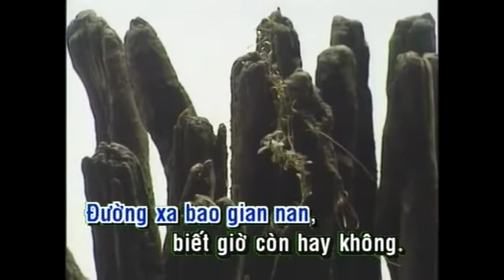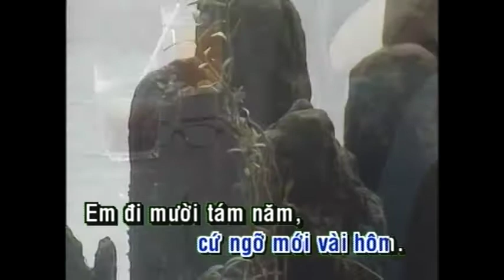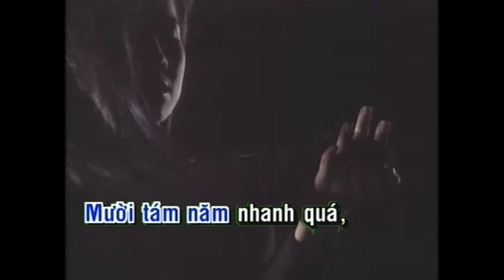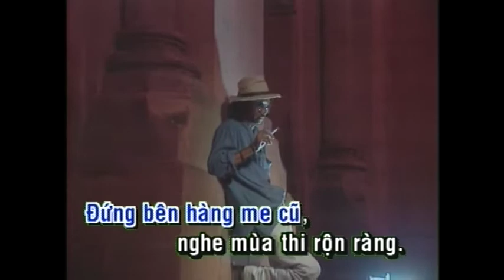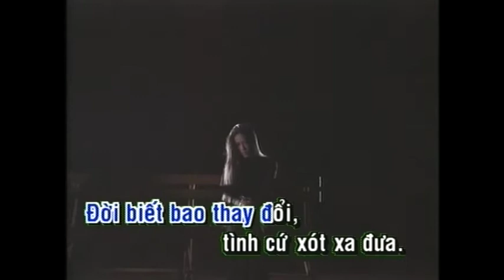Tình Xót Xa Đưa | Elvis Phương | Official Làng Văn (Lyrics)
Video này trong album: Làng Văn DVD 373 - Elvis Phương Đàn Bà
Tên Bài Hát: Tình Xót Xa Đưa
Ca Sĩ: Elvis Phương
Tác Giả: Võ Công Anh

Lời bài hát:
Thoắt đã mười tám năm soi gương đầu chớm bạc
Cuộc đời bao đổi khác cứ ngỡ mới vài hôm
Em đi mười tám năm chia tay không hẹn gặp
Đường xa bao gian nan
Biết giờ còn hay không đứng bên hàng me cũ
Nghe mùa thi rộn ràng
Ngồi quán cà phê cũ dường đây đâu có em.

Mười tám năm nhanh quá hoa cứ vàng như xưa
Đời biết bao thay đổi tình sao mãi xót xa
Đường xa bao gian nan biết giờ còn hay không
Đứng bên hàng me cũ nghe mùa thi rộn ràng
Ngồi quán cà phê cũ dường đâu đây có em
Đời biết bao thay đổi tình cứ xót xa đưa.